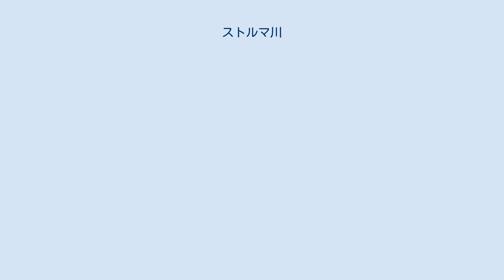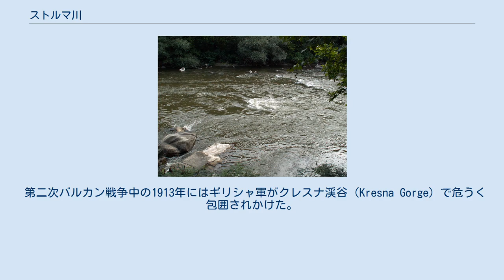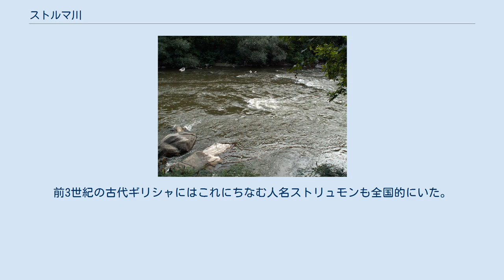ストルマ川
ストルマ川（ブルガリア語: Струма）またはストリモナス川（ギリシア語: Στρυμόνας）は、ブルガリアとギリシャの河川。
古名はストリュモン（古希: Στρυμών, Stȳmōn）。
ブルガリアのヴィトシャ山地にその源を発し、初め西へ流れてから南に向きを変える。
クラ村からギリシャ領に入り、アンフィポリス近郊でエーゲ海のシトリモニアン湾に注ぐ。
総延長は415km（うち290kmがブルガリア領で、国内第5の長さ）で、流域面積は1万800平方キロにおよぶ。
 ブルガリア側では石炭がとれ、ギリシャ側では農業が盛んである。
ギリシャ側の渓谷は国内第4の規模をほこる。
主な支流にリラ川、コンスカ川、アギティス川などがある。
 サウス・シェトランド諸島リビングストン島のストルマ氷河はこの川にちなみ名づけられた。
 ブルガリア側の流域図 この川は古くからギリシャ人に知られており、すでにヘシオドスの『神統記』で河神の1人として述べられている。
 古代ギリシャ時代の紀元前437年、アンフィポリスの街が河口近くのエネア・オドイ（9人の道の意味）に建てられた。
この地名は前480年にアケメネス朝のクセルクセス1世が遠征の途上で川を渡渉した折、生きた9人の少年と9人の処女を川の神への生贄としてささげたことにちなむ。
この翌年にマケドニア王アレクサンドロス1世がエネア・オドイでクセルクセスの残党を撃破した。
前424年にはスパルタのブラシダス将軍がアンフィポリスを包囲・攻略し、ギリシャ半島に向かって進軍していった。
1014年にはベラシツァ山地の河岸でクレイディオンの戦いが交わされた。
 第二次バルカン戦争中の1913年にはギリシャ軍がクレスナ渓谷（Kresna Gorge）で危うく包囲されかけた。
ブルガリアはこの戦争で勝利したものの、ブカレスト条約で戦略的な要衝を失った。
 第一次世界大戦ではマケドニア戦線の一部を成した。
第二次世界大戦では川にちなんでストルマと名づけられた船がルーマニアからパレスチナへユダヤ難民を移送していたが、黒海で沈没し768名が犠牲になった。
 川の名はトラキア語のストリュモン (Strymón) に由来するが、これはインド・ヨーロッパ語族で「流れ」を意味する語からきている。
トラキアの王が川で溺死したという伝承にちなみ、ギリシア神話で「ストリュモン」とは河の神ないし溺死したトラキア王の名を意味した。
前3世紀の古代ギリシャにはこれにちなむ人名ストリュモンも全国的にいた。